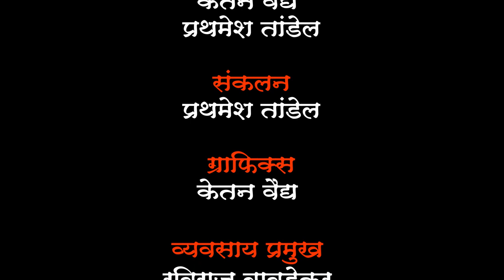Exclusive Interview of Dr. Gadi Taub on Democratic Nationalism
Dr. Gadi Taub is an Israeli historian, author, screenwriter, and political commentator. He is a Senior Lecturer in the School of Public Policy and the Department of Communications at The Hebrew University of Jerusalem. Taub is also an internationally noticed voice in the discourse on Zionism.